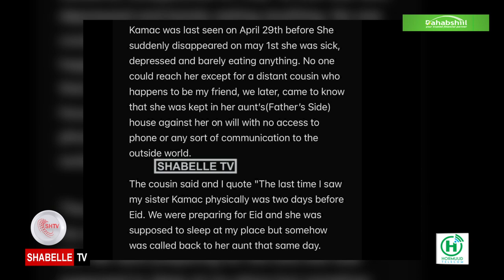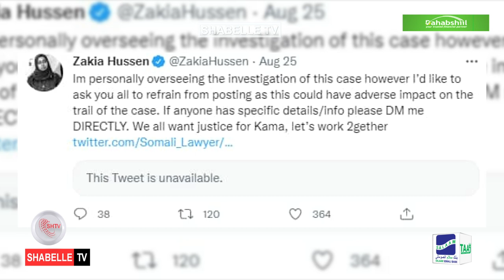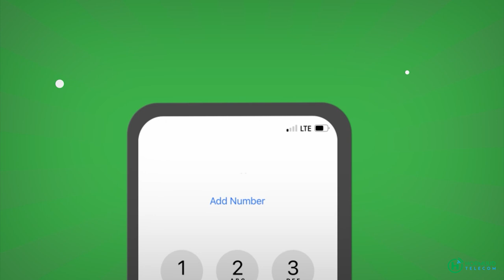Murugada geerida Kamac Ducaale oo si weyn loo dareemay - maxaa keenay dhimashadeeda?